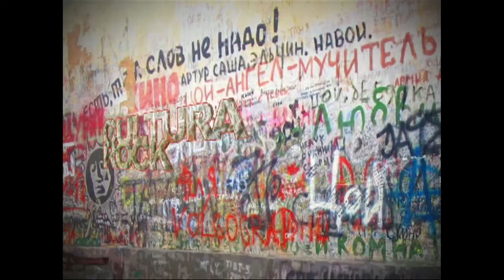REEL ROCKET.mp4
SOMOS EL ÚNICO PROGRAMA DE LA TELEVISIÓN COLOMBIANA ESPECIALIZADO EN PROMOVER EL ROCK NACIONAL E INTERNACIONAL